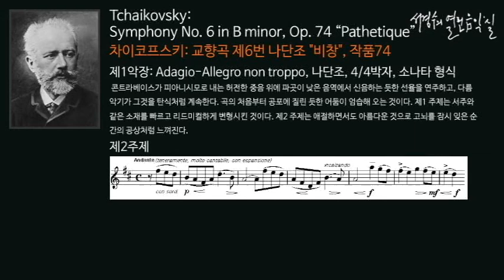차이코프스키: 교향곡 제6번 나단조 "비창" (Pathetique) I. Adagio - Allegro non troppo 제2주제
차이코프스키: 교향곡 제6번 나단조 "비창", 작품74/